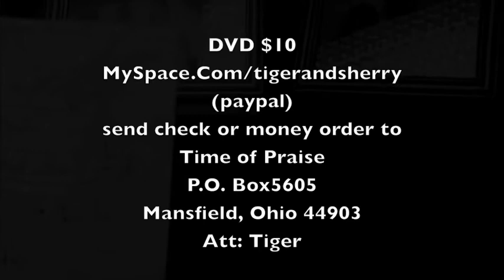Church play "Do Marriages Last Forever?"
Do Marriages Last Forever? check the preview out, you can purchase ur dvd now..